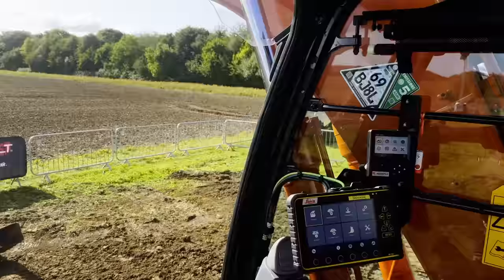Rototilt Dig Day and NEW Garage Gym - Digger Girl Diaries Week 36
Started this week building my new gym in my garage. Then I flew down to Rototilt dig day for a day. Malcolm talked me around the new RC system and i also got a go on the R4 with the grading beam.